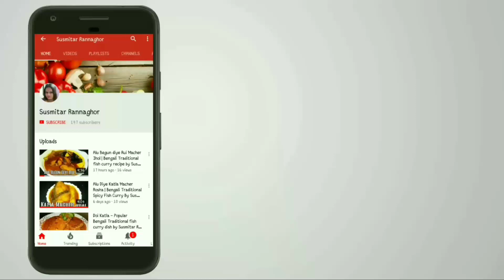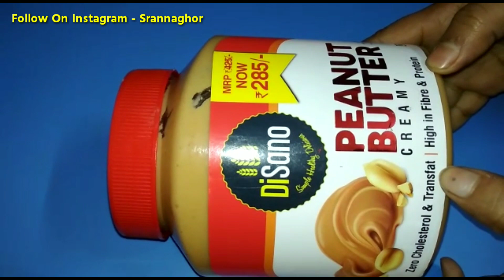ব্রেকফাস্ট বা লাঞ্চ বক্স এর জন্য একদম পারফেক্ট রেসিপি | Sandwich Recipe With DiSano Peanut Butter 😋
Hello Viewers,
Today i going to show you How to make Tasty And Healthy Sandwich Recipe. (বাচ্চাদের টিফিন বক্স এ বা লাঞ্চ বক্স এর জন্য একদম পারফেক্ট স্যান্ডউইচ রেসিপি রেসিপি)
It's very easy and tasty.

* Background Music Copyright Credit - Side Path (From YouTube Music Library)
*Music Artist - Kelvin Macleod